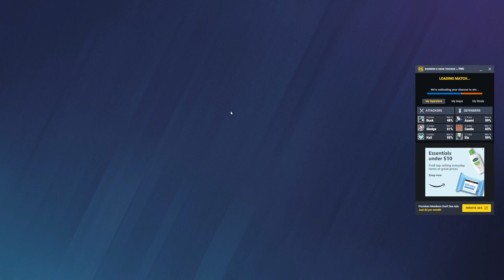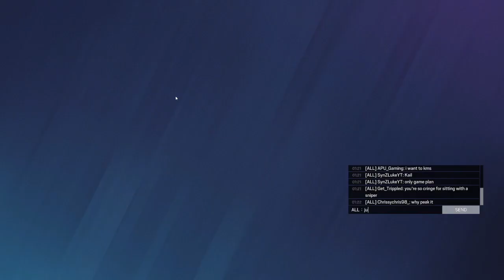OTHER TEAM WAS MAD AT MY KALI